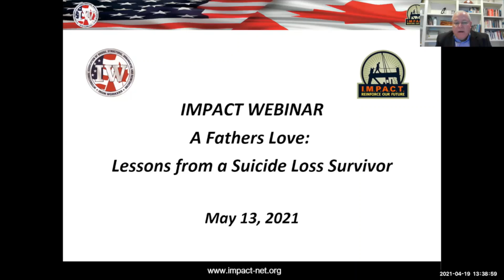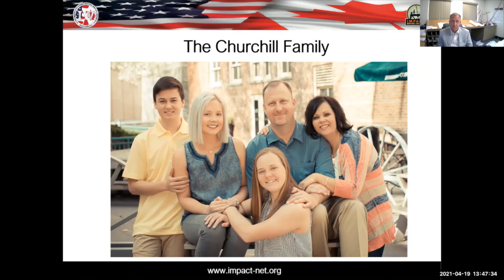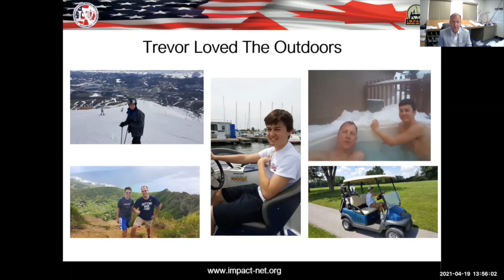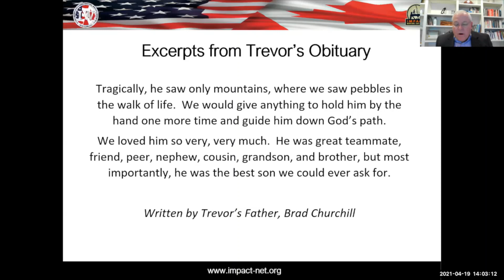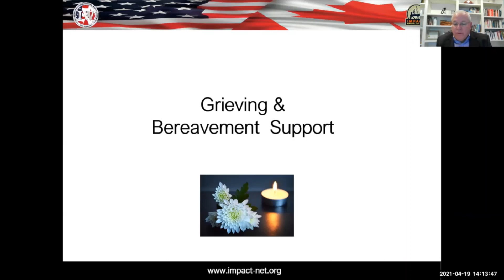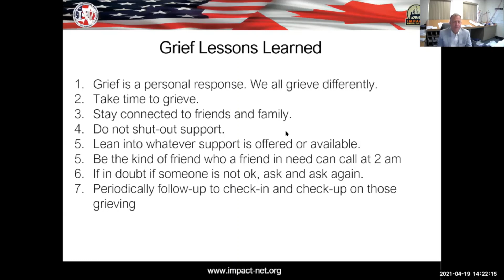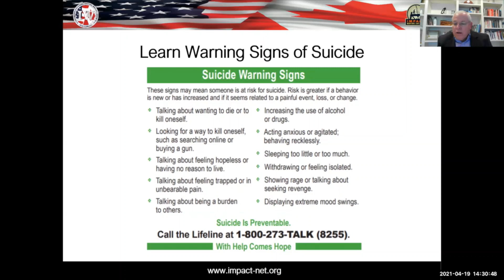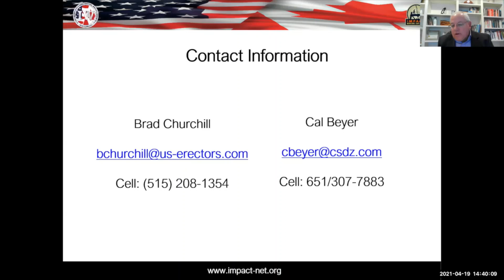A Father's Love - Lessons From a Suicide Loss Survivor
Our workforce and families are at risk of mental health, substance misuse, and suicide. These concerns have been swept under the carpet for too long. We must create a caring culture to address mental health in the office, on job sites and at home.

Hear steel erection professional Brad Churchill share the heartbreaking story of his young son’s unexpected suicide. Stories of lived experience provide invaluable insights and promote self-reflection and understanding for others. Brad has decided to share the story of his son Trevor to help other families prevent the loss of loved ones to suicide. Learn about grief and bereavement support and how to support survivors of suicide loss.